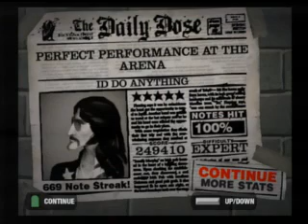Id Do Anything Simple Plan 100% FC Custom GH2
Id Do Anything by Simple Plan

Chart by Stewie4gov

Available @ Scorehero.com